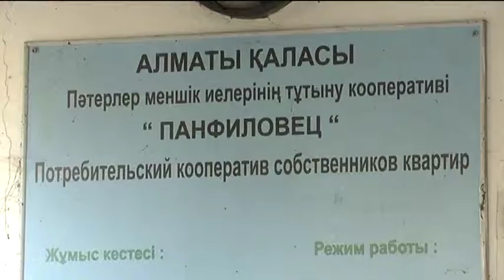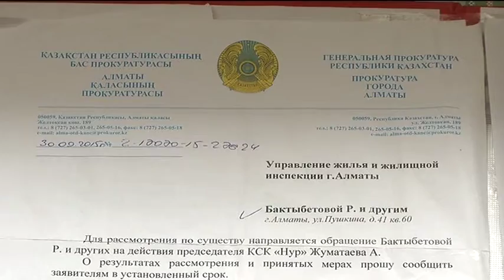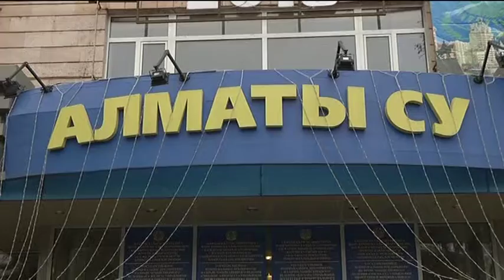Қала келбеті: Кәріз құдығы қақпағын қымқырушылар көбейді (10.12.15)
Жылына 300-ге жуық  кәріз құдығы қақпағы қолды болады екен. Бүгінде металға құныққандар  қақпақтарды жер үйіндегі септиктің не жеке су есептегіші орнатылған құдықтың бетін жабу үшін ұрлайтын көрінеді. Коммуналдық кәсіпорын мамандары қақпақтарға қара құлып салып та көрген. Бірақ ол  құлып та бұзақыларға кедергі болмай келеді.